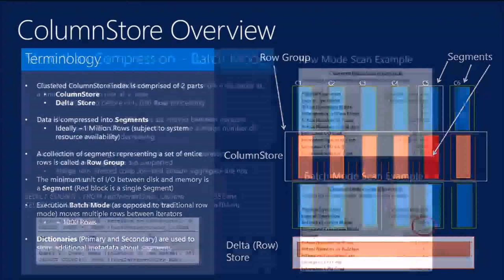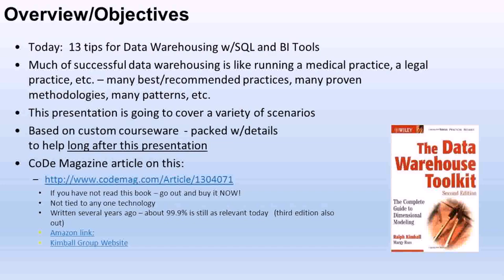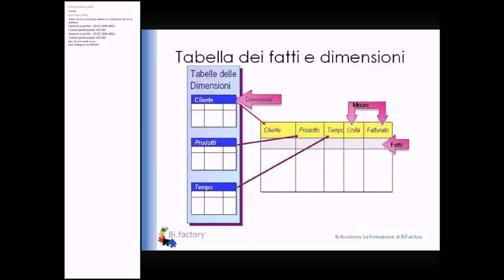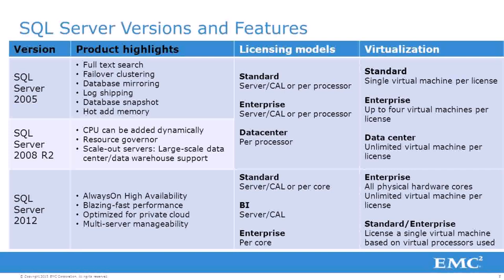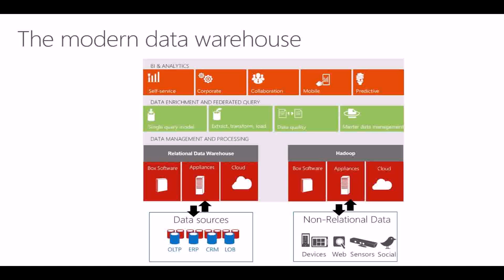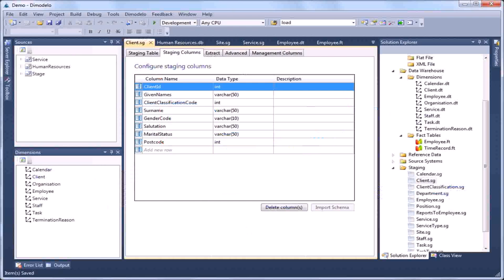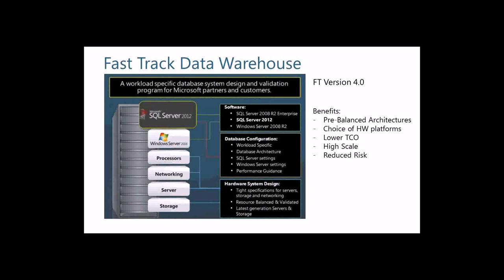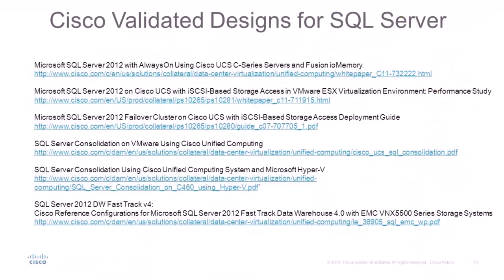Data Warehouse Design Sql 2012 (see description) (see description)